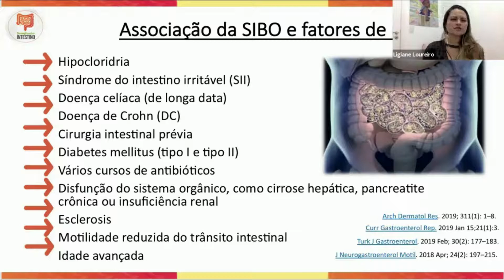Conheça os fatores e associações de risco para SIBO l Ligiane Loureiro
Você já conhece as principais associações e fatores de risco para o Super Crescimento Bacteriano no Intestino Delgado (SIBO)?

Me siga no Instagram @descomplicandoointestino e @ligianeloureironutri